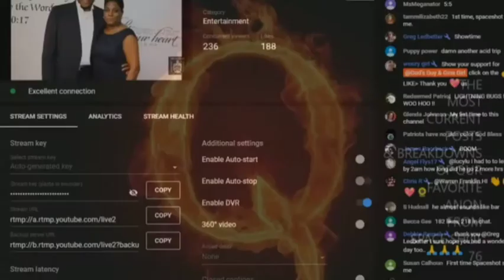A conversation with God's Guy and Gina Girl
Jonathan McCullough Sr, UCA Founder guest appearance on God's Guy and Gina Girl.